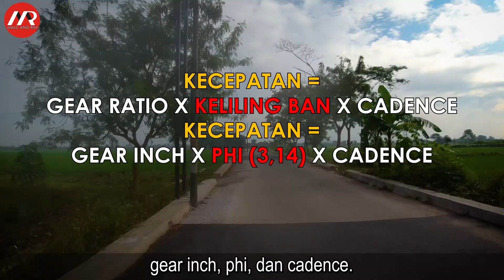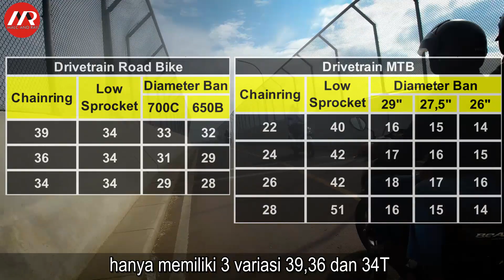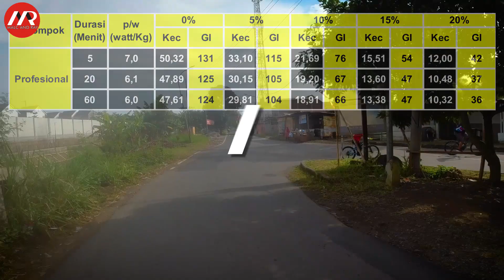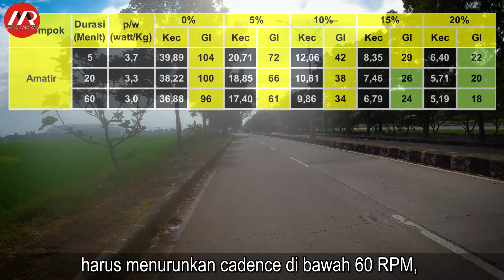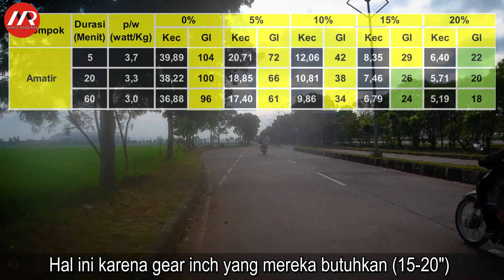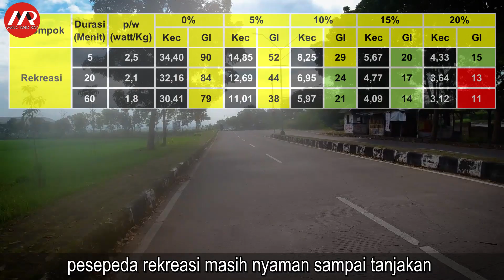Hal yang Perlu Dipertimbangkan Ketika Menentukan Gear Ratio untuk Tanjakan (570)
Satu lagi yang paling banyak diperbincangkan kalangan pesepeda: gear ratio untuk tanjakan.
Demi menaklukkan tanjakan, kita rela mengeluarkan uang yang banyak hanya untuk mengganti kaset. Mencari gear ratio yang paling rendah. Granny gear.